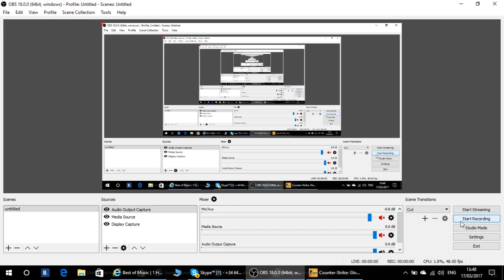Un video asa la misto:)))